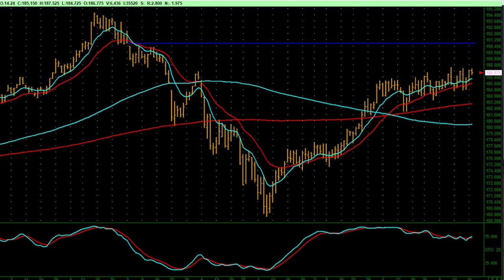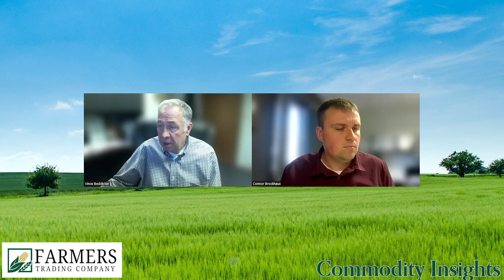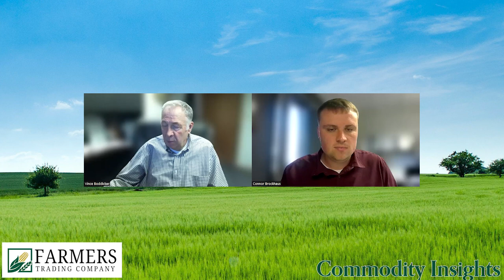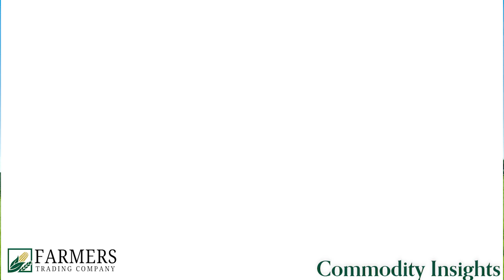Can the Market Rally Continue?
3/20/2024  Connor and Vince discuss the latest news in the commodity markets. They share their thoughts on if grains can overcome the recent highs and if the cattle market is running out of steam. As well as what options are available for the cattle producers to mitigate risk in their calf crop.

0:00 Intro
0:26 Grains
5:12 Wheat
7:15 Cattle
11:48 Hogs
13:19 Diesel

The risk of loss in trading futures and/or options is substantial and each investor and/or trader must consider whether this is a suitable investment. Past performance, whether actual or indicated by simulated historical tests of strategies, is not indicative of future results.